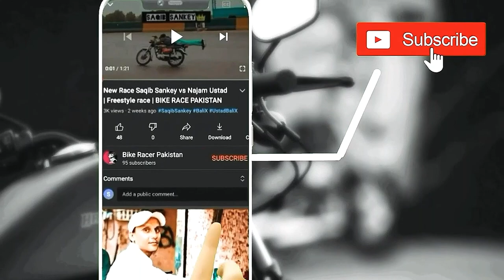C.s Freestyle Race | Freestyle Mood | BIKE RACER PAKISTAN